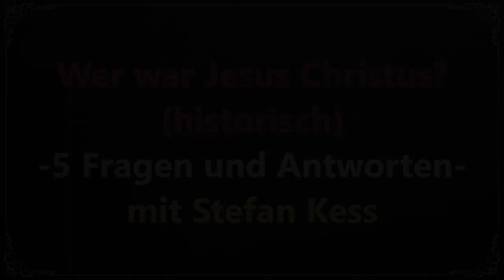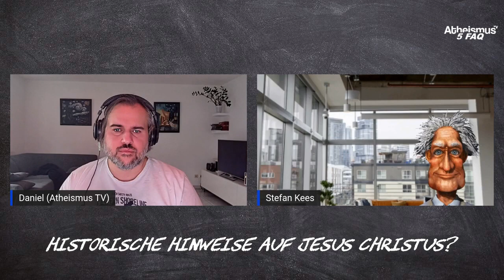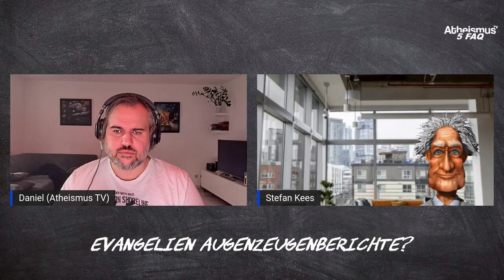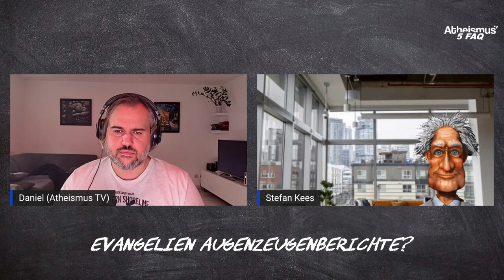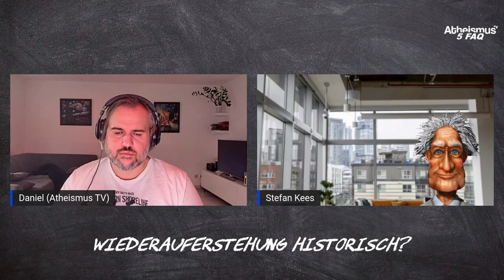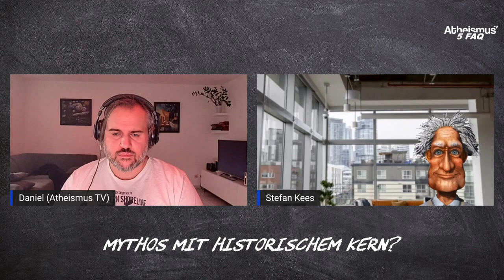War Jesus Christus echt?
Wer war Jesus Christus (historisch)?
Dieser Frage wird in der neuen Serie "5 FAQs" des Kanals "Atheismus TV" nachgegangen.

5 FAQs = 5 häufige Fragen und Antworten: Stefan Kees beantwortet folgende Fragen:

00:00-02:02  0. Einleitung und Info
02:02-04:16  1. Historische Hinweise für die Existenz von Jesus Christus?
04:16-06:56  2. Evangelien als historische Quellen?
06:57-09:35  3. Evangelien tatsächlich von Jüngern (Augenzeugen) verfasst?
09:36-11:23  4. Historische Hinweise auf seine (Wieder-)Auferstehung?
11:24-13:25  5. Wahrer Kern im Mythos?

YouTube Kanal "Atheismus TV" Einladung zur Live-Diskussion mit max. 10 Personen - auch ohne Kamera - meist donnerstags ab 21:15 Uhr mit dem "neutralen" Moderator Torge Meyer (Pantheist)

Religion, islam, Christ, Jesus, muslim, Koran, quran, atheismus, Atheist,